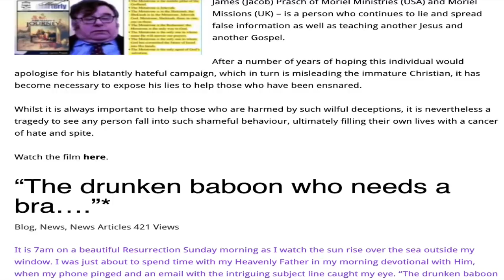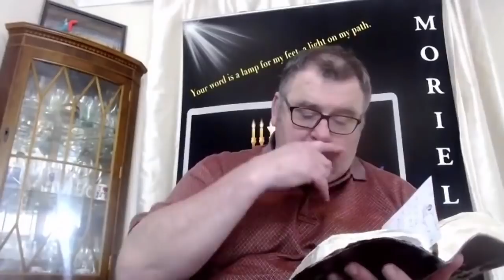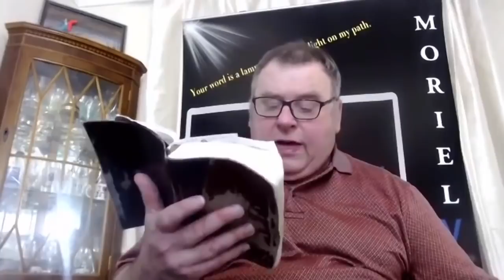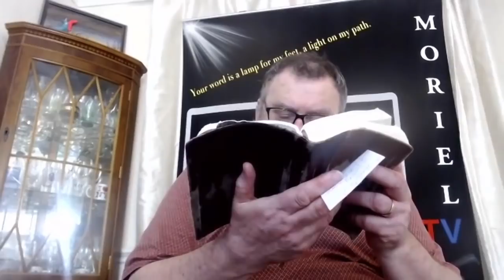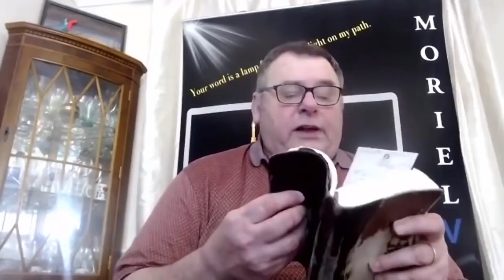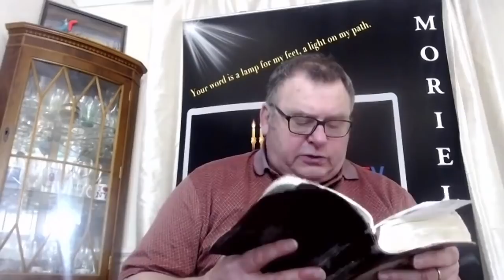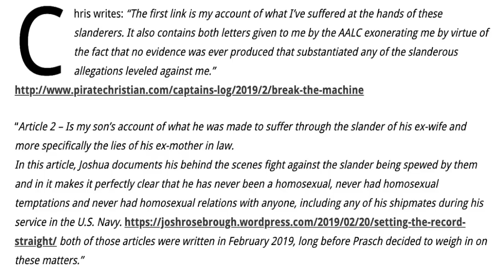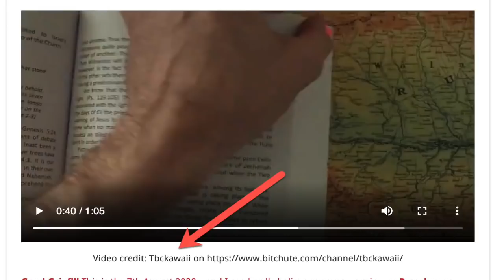Blasphemy of the Holy Spirit & The Five Anothers - by Jacob Prasch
00:00 Intro
01:30 Blasphemy of the Holy Spirit
26:40 Another God
28:38 Another Word of God
32:29 Another Jesus
37:45 Another Spirit
41:33 Another Gospel
55:54 Outtro